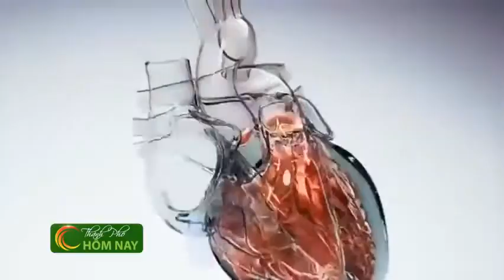Omega 3 là gì? Chức năng chính?